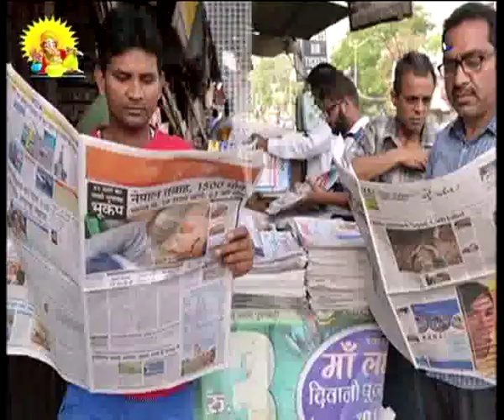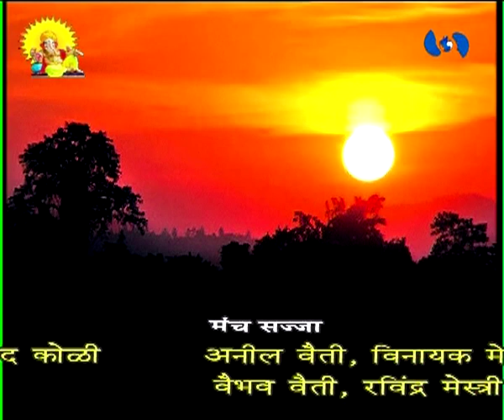नमस्कार मंडळी (Live) दूरदर्शन सह्याद्री वाहिनीवर विशेष कार्यक्रम 12.09.2019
अशोक पत्की, संगीतकार यांचा नमस्कार मंडळी... १२ सप्टेंबर २०१९ रोजी (Live) प्रसारण झाले... निर्माता - डॉ.आलोक खोब्रागडे आपण काही कारणास्तव नमस्कार मंडळी हा विशेष कार्यक्रम पाहू शकला नसाल तर या व्हिडिओ द्वारे आपण पुन्हा पाहू शकता. नमस्कार मंडळी.
Namskar Mandali - 12 September 2019 - नमस्कार मंडळी
DD Sahyadri
Doordarshan Mumbai
Sahyadri Marathi
Show : ' नमस्कार मंडळी ' (Live) (१२ सप्टेंबर २०१९)
Subject : ' नमस्कार मंडळी. '
Parti : अशोक पत्की, संगीतकार
Anchor : नेहा परांजपे
Social Media Operator : वनिता दिगंबर राऊत - मांजरेकर
Producer : डॉ.आलोक खोब्रागडे